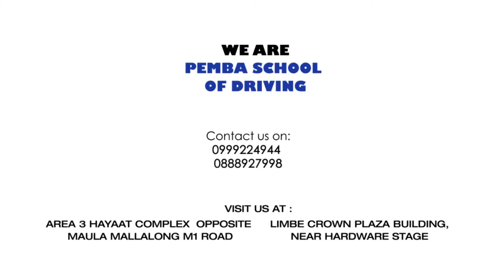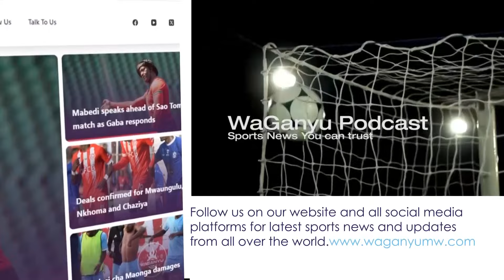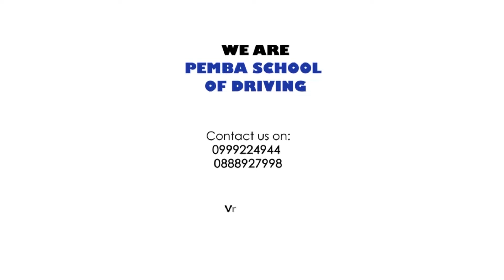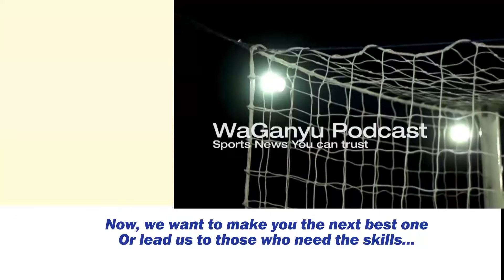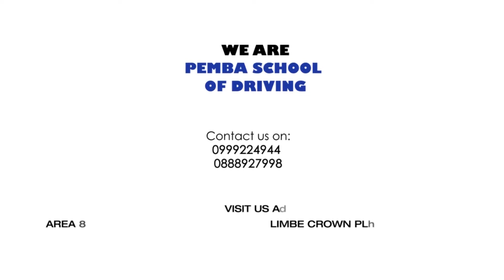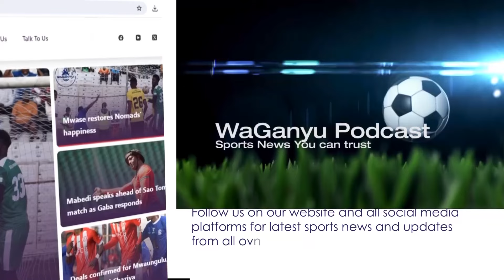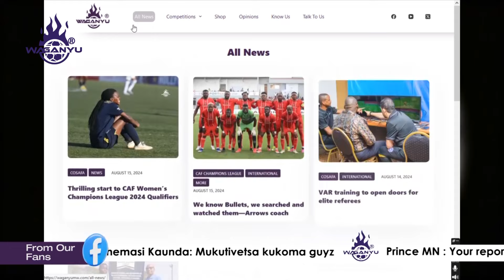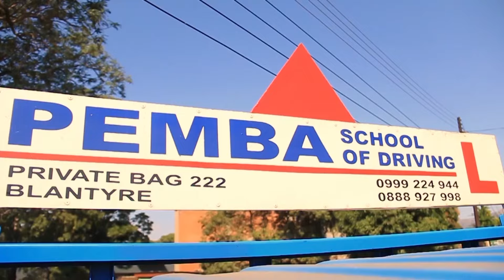WAGANYU PODCAST 16 AUGUST 2024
FCB Nyasa Big Bullets is at Bingu National Stadium on Sunday facing Red Arrows of Zambia in the CAF Champions League, kodi Bullets idutsa moyera? Komanso Cosafa games are underway at Mpira Stadium in Blantyre. Nanga za Promise Kamwendo zili pati?